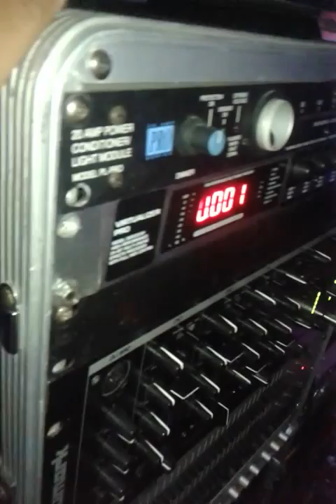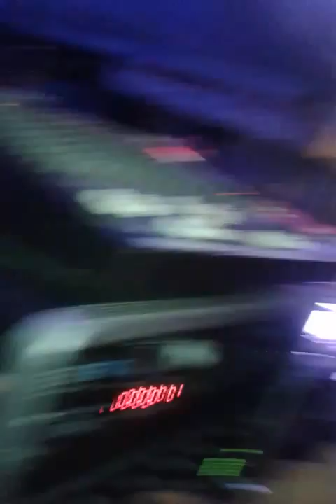SONIDO FASCINANTE SANTA URSULA COAPA 27/06/15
SONIDO FASCINANTE EN SANTA URSULA COAPA